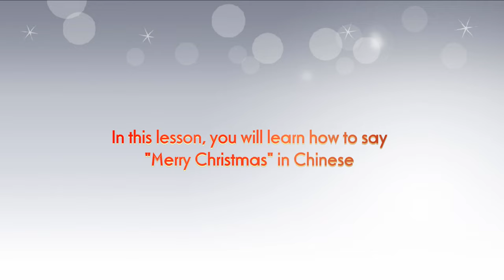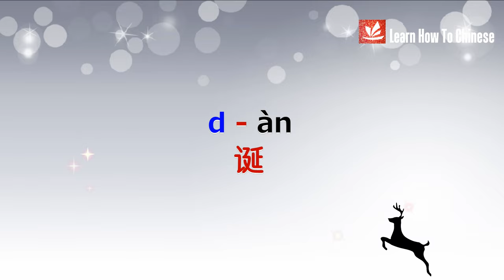Learn How To Say "Merry Christmas" in Chinese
Christmas is coming! Chinese people love this holiday because they can go out and celebrate with their friends and family. This is also a very special day for Chinese Christians to celebrate Jesus' birth. Today, I'll teach you how to say "Merry Christmas" in Chinese
圣诞节快乐! - Shèng dàn jié kuài lè